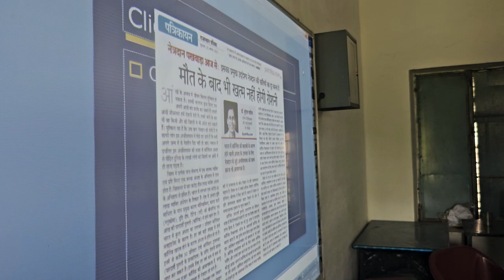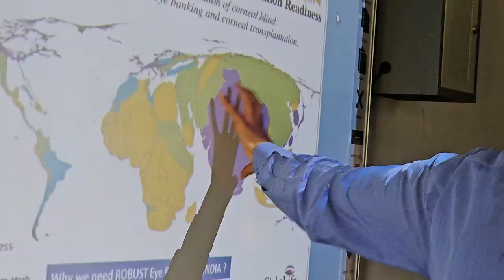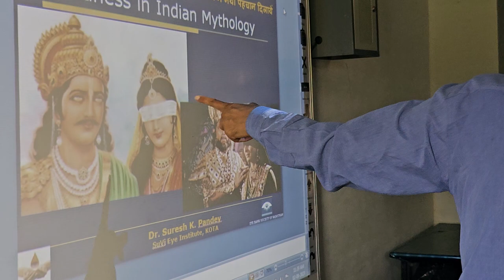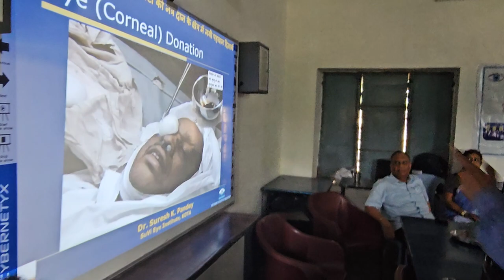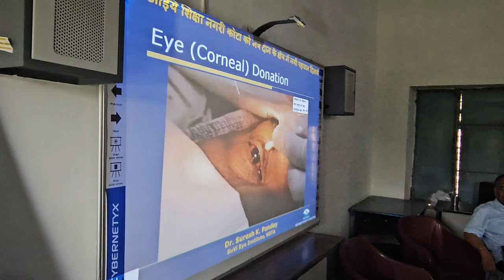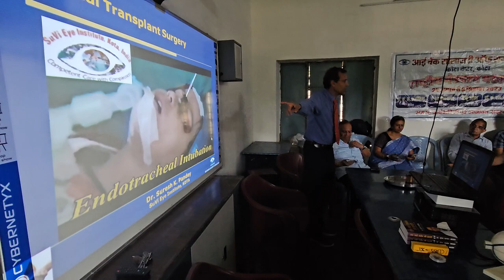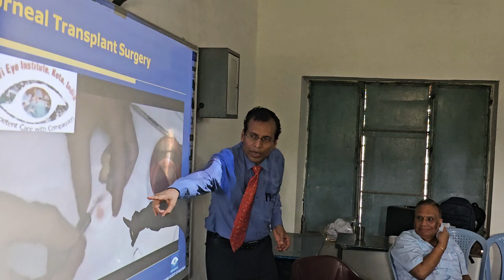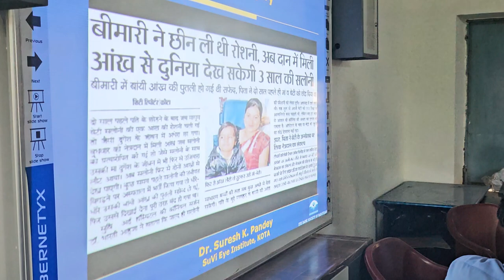3 September 2023